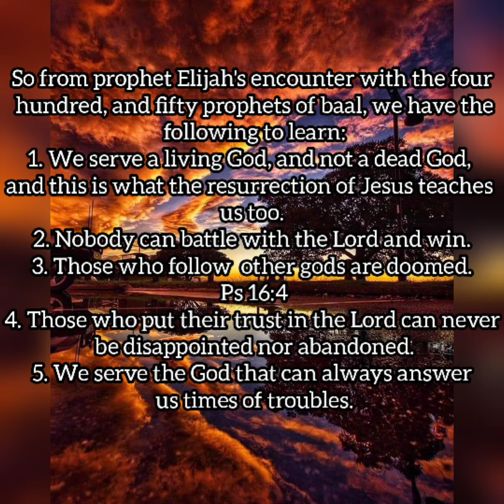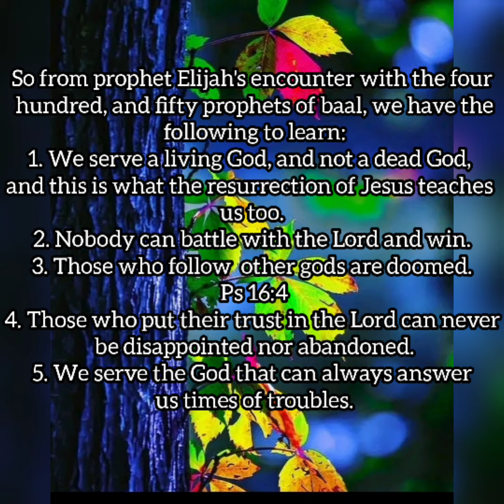SPIRITUAL DIET FOR WEDNESDAY, 8TH JUNE, 10TH WEEK IN ORDINARY TIME, 2022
Will you serve the living God?